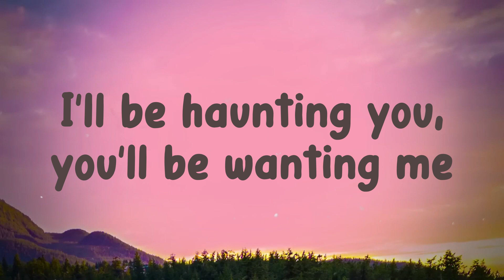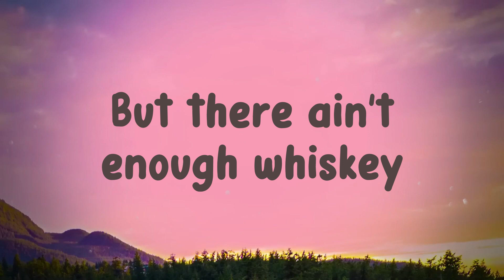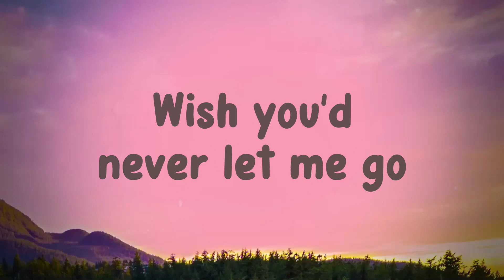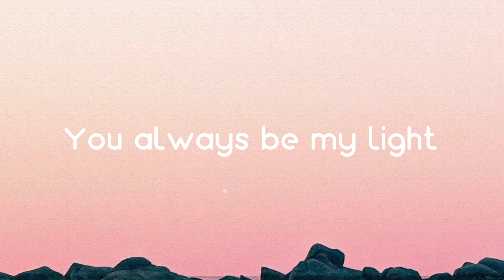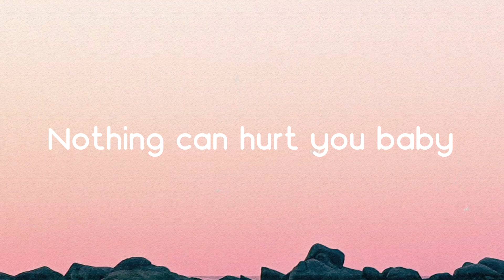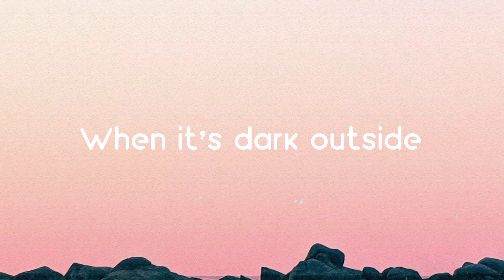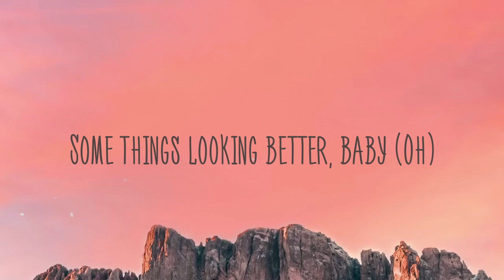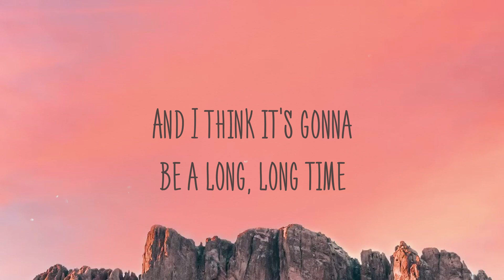Ghost Story - Carrie Underwood {Visualized Lyrics} 🐙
Ghost Story - Carrie Underwood {Visualized Lyrics} 🐙  Ghost Story - Carrie Underwood {Visualized Lyrics} 🐙